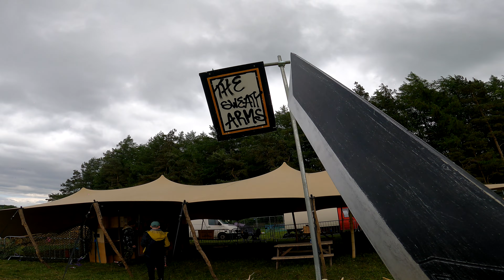Rosa Festival Vlog | 2024